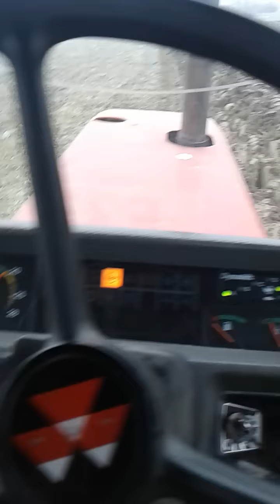Oranje 2016 decembar